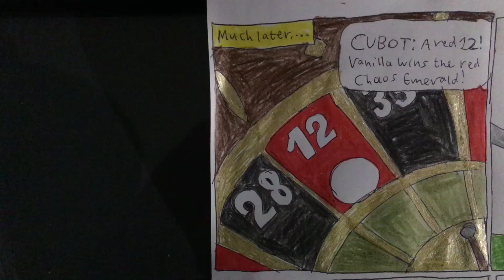Place Your Fats (Part 6)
“Fat Vanilla” bets on red, winning the red Chaos Emerald, and taunts Orbot and Cubot with “her” massive bum.

Enjoy, y’all! 😉

Sonic characters belong to Sega.